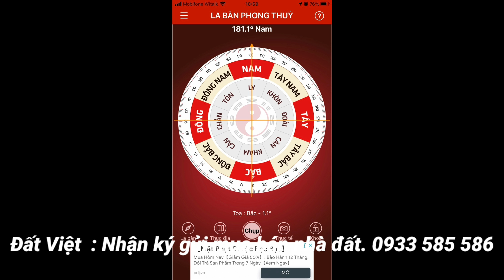MS:412 Đất cất nhà lý tưởng,nằm đường nhựa gần chợ và Quốc lộ 1A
BẤT ĐỘNG SẢN ĐẤT VIỆT